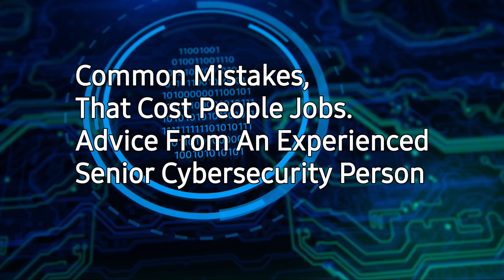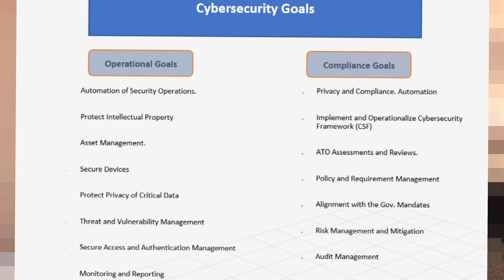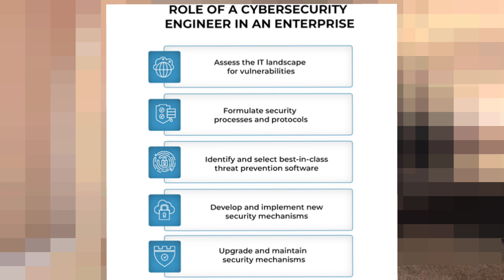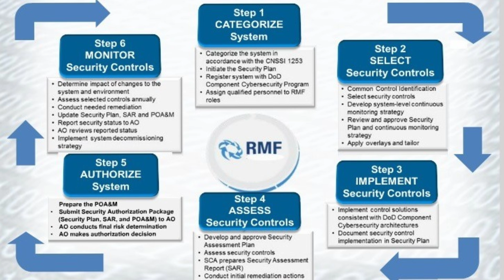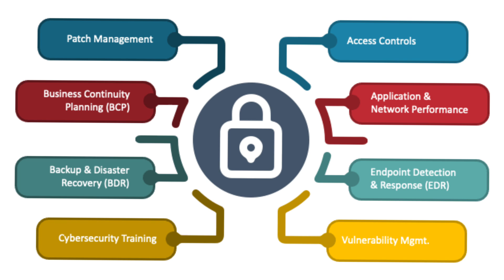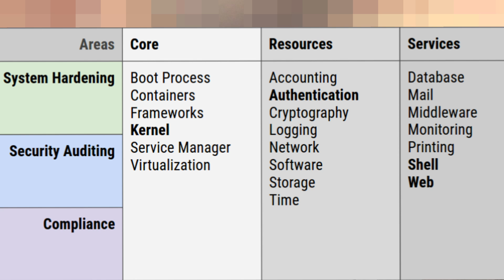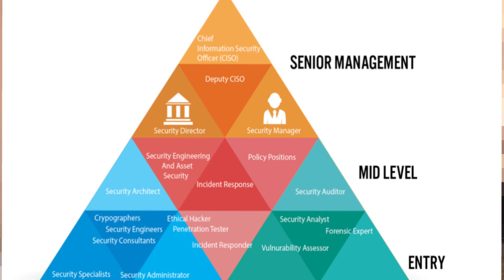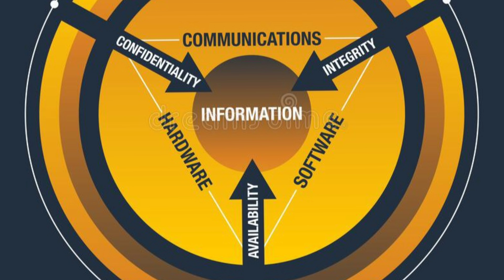Do This To Find A Job in Cybersecurity. IT Security Job hunting Tips Series Part_1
A Cybersecurity Job Guidance Series based on real-life situations. Cybersecurity or Cybersecurity/ Cyber Security (spelled both ways) is one of the booming aspects of technology. But it is one of the most challenging to get in and succeed.
I am a senior security person and hire and fire candidates frequently, but see some common mistakes that cam be corrected.